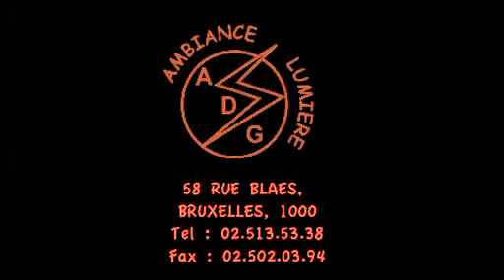Ambiance Lumière, Eclairages, Bruxelles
Pour mettre en lumière votre intérieur
Une large gamme de luminaires, du plus moderne au plus traditionnel
Que ce soit dans l'aménagement de votre nouvelle construction, la décoration de votre intérieur ou le réagencement de vos espaces, la place que vous accordez à vos luminaires et votre éclairage est prépondérante. Pour mettre en lumière les endroits stratégiques de votre habitation, vous avez le choix: spots, suspensions, encastrables, etc. Quelle est la solution la plus appropriée à la mise en valeur de vos pièces? Et vers qui se tourner pour trouver le modèle reflétant votre envie?
Ne cherchez plus: A.D.G. Ambiance Lumière à Bruxelles est le partenaire qui saura vous apporter la solution décorative, design ou traditionnelle pour vos luminaires! Spots halogènes, appliques, plafonniers, encastrables, rampes d'éclairage, lampes diverses, notre large assortiment renferme certainement le modèle le modèle qui vous attend!
Tout le matériel pour votre installation électrique
Et ce n'est pas tout! Notre magasin recèle aussi de toutes les fournitures nécessaires à votre installation électrique, à travers les prises et interrupteurs Niko, Bticimo, Legrand, Merten, Vynckier et CJC, ainsi que le matériel de remplacement Atea-Urmet, BPT, Niko et Terraneo.
De vos appareils d'éclairage au matériel d'installation électrique, A.D.G. Ambiance Lumière a ce qu'il vous faut, rendez-nous visite!